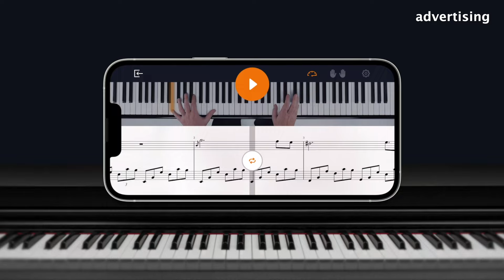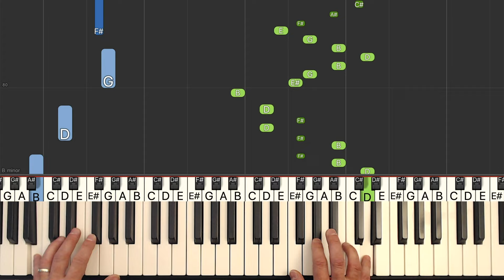Spooky Scary Skeletons - Piano Tutorial MEDIUM SLOW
Learn how to play the helloween song Spooky Scary Skeletons in a SLOW and medium piano tutorial with synthesia. The sheet music is also available.

This intermediate piano arrangement was created by Michael Carstensen.